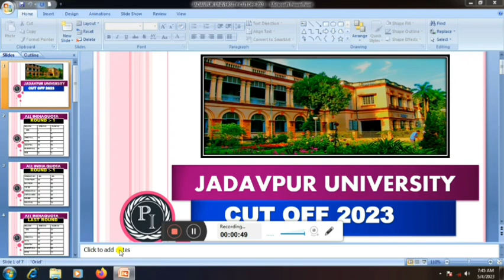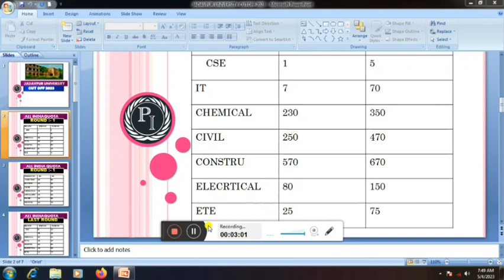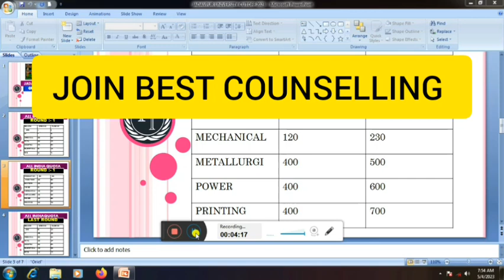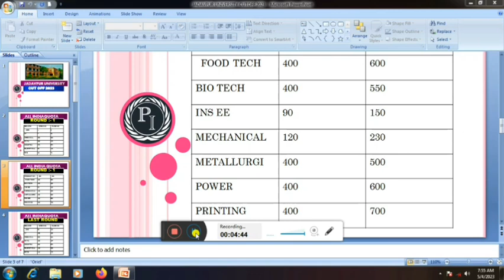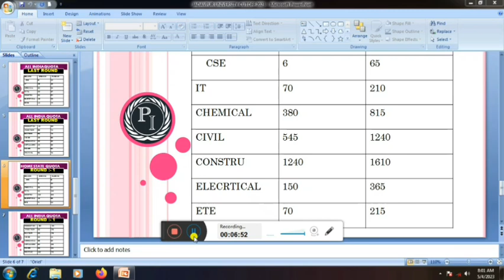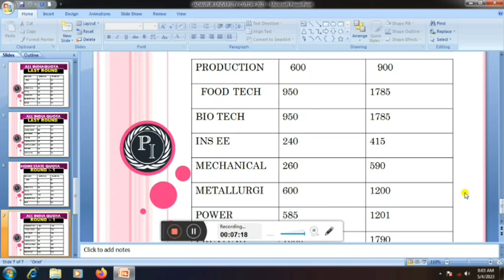JADAVPUR UNIVERSITY😍 CUTOFF🔥|| WBJEE 2023 ||JU CUTOFF 2023😍|| Marks Vs Rank JU CSE, IT, ECE, COUOFF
JOIN ONLINE BEST COUNSELLING 2023:-

JADAVPUR UNIVERSITY😍 POWER ENG.. CUTOFF🔥2023 Home State
JADAVPUR UNIVERSITY😍 PRODUCTION ENG.. CUTOFF🔥2023 Other State
JADAVPUR UNIVERSITY😍 PRODUCTION ENG.. CUTOFF🔥2023 Home State
JADAVPUR UNIVERSITY😍 BIO.. TECH.J. CUTOFF🔥2023 Other State
JADAVPUR UNIVERSITY😍 BIO.. TECH CUTOFF🔥2023 Home State
JADAVPUR UNIVERSITY😍 CHEMICAL CUTOFF🔥2023 Other State
JADAVPUR UNIVERSITY😍 CHEMICAL CUTOFF🔥2023 Home State
WBJEE 2023 : How to Get Jadavpur University CS ?
Jadavpur University Admission 2023। Jadavpur Ug Pg Admission 2023। JU Eligibility & Seat 2023
Jadavpur University Admission 2023 | Eligibility Age Limit Qualification Jadavpur University Wbjee
Jadavpur University Mai Admission Keyse Le Jadavpur Univrsity Kon Kon Eligible hai Jadavpur University Detail Explanation Admission Qulification Age limit
JADAVPUR UNIVERSITY CAMPUS TOUR ADMISSION 2023
JU CUTOFF 2023 ADMISION PROCESS